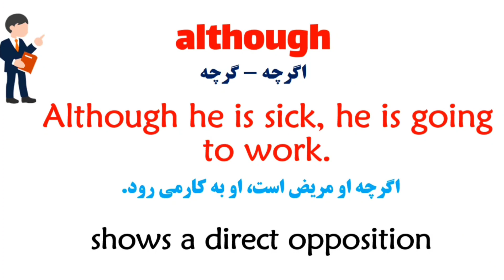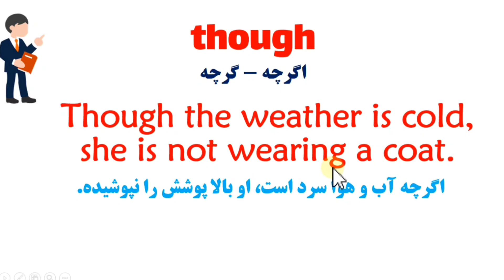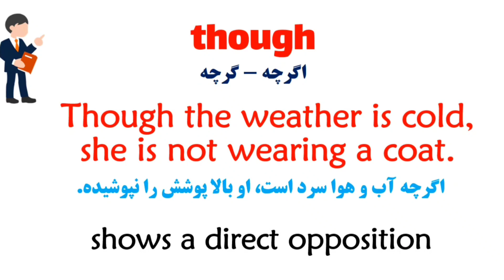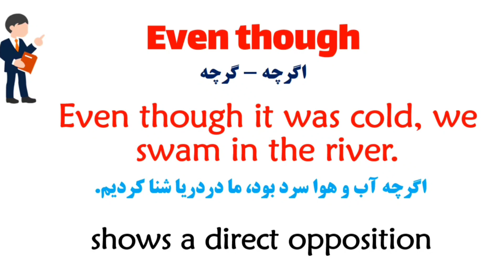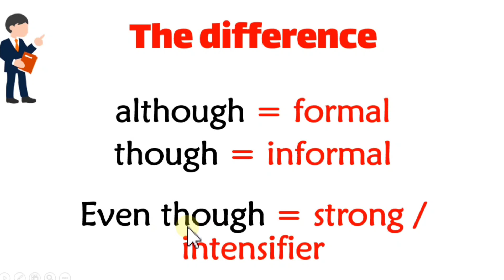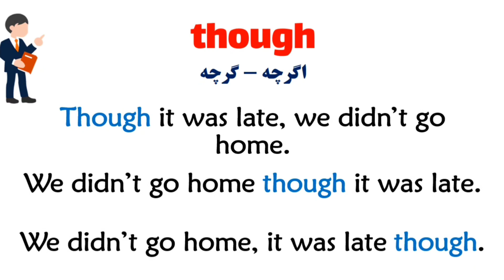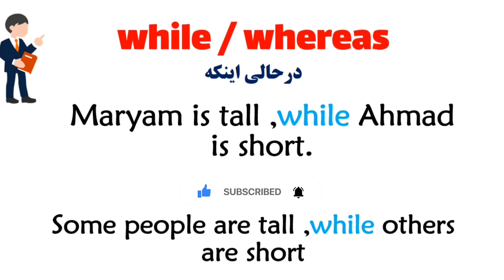تشریح کامل کلمات | Though, Even though, Although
دراین درس گرامرانگلیسی موضوعات مهم دستوری همچون
 را  روی بحث قرارمی دهیم. برای تعداد زیادی از زبان آموزان فهم این موضوعات دشواربوده اما نگران نباشید چون بایک روش بسیارآسان این مشکل را حل نموده ام.. آرزومی کنم ازدیدن آن لذت ببرید.
درس های دیگرکه توصیه میکنم ببنید!